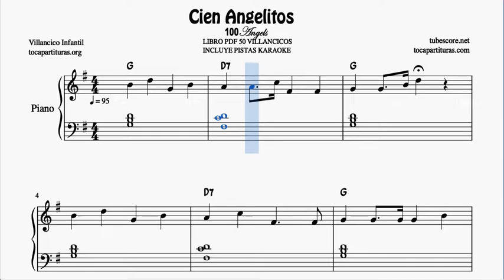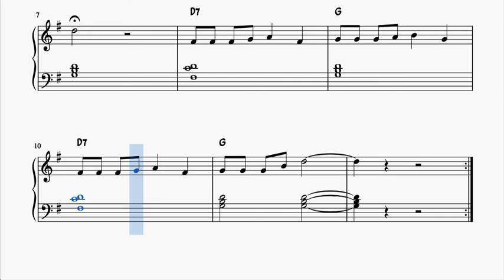Cien angelitos Partitura de Piano Muy Fácil con Acordes Villancico Principiantes